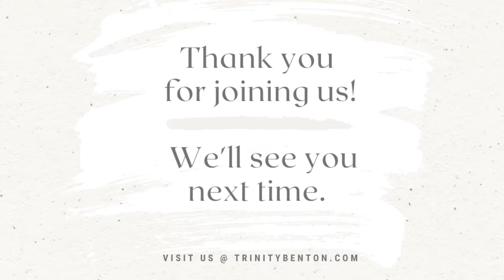Wednesday, September 22, 2021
Laramie LeQuieu Part II